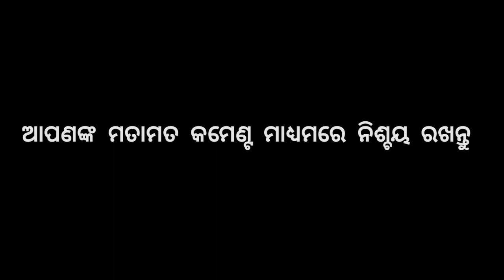ଓଡ଼ିଆ ପାଲା | ଗାୟକ ସଚ୍ଚିଦାନନ୍ଦ ଦାଶ